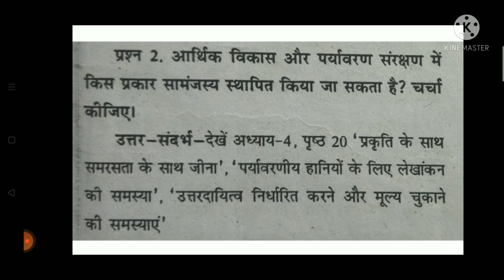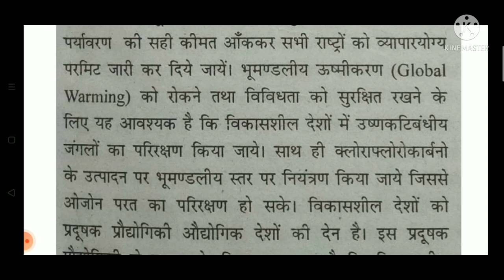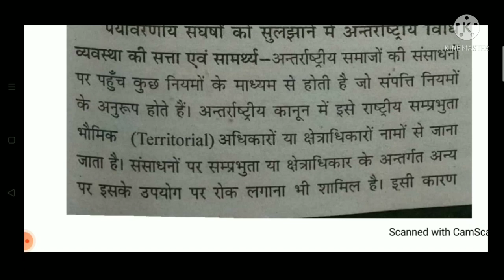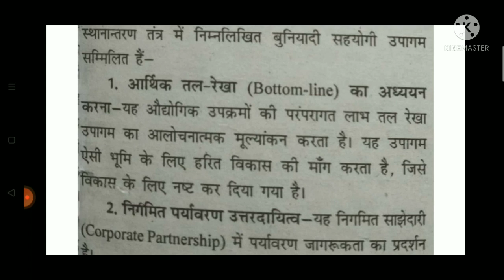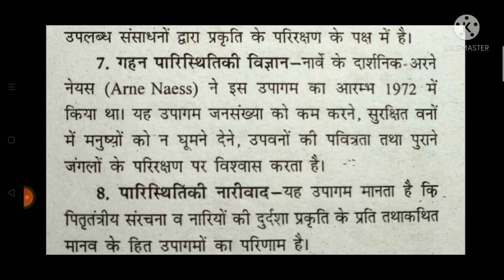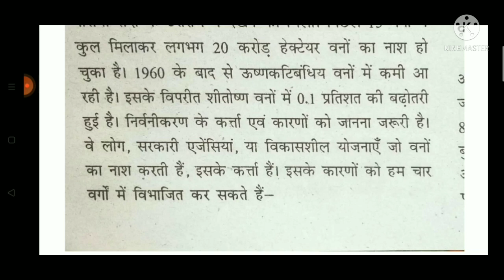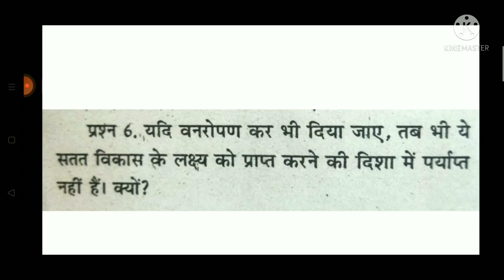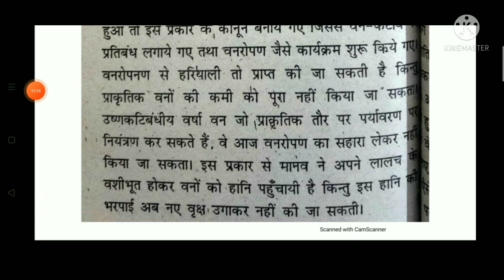MED 2 | IMPORTANT QUESTION WITH ANSWER| IGNOU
Pdf ask on  whtasapp only :  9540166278

assignment charge.

re registration link

OTHER SUBJECTS OR COURSE IMPORTANT QUESTION related WhatsApp me :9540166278